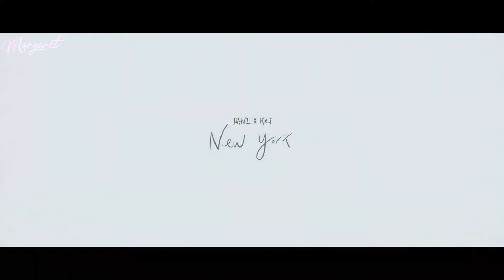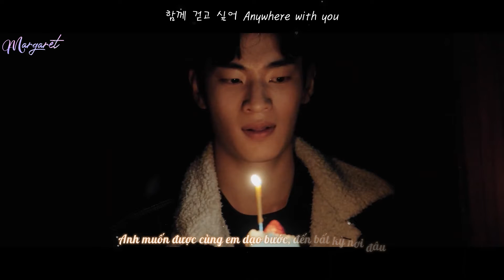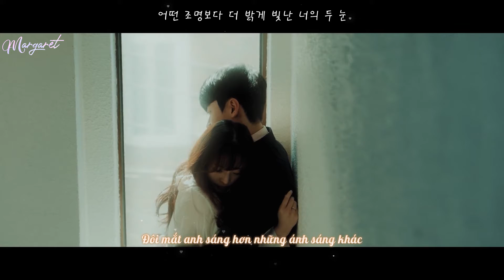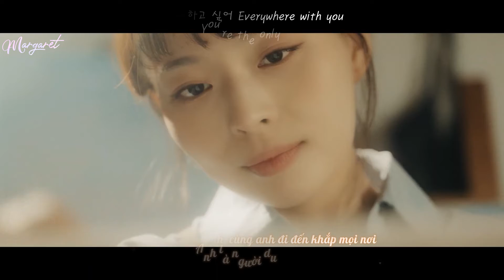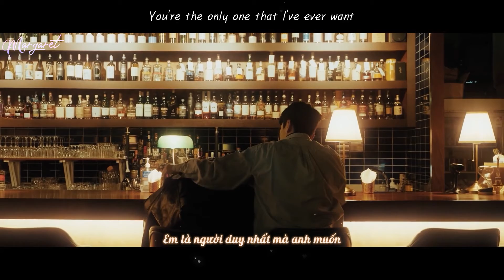[Vietsub] New York - Dani (Park Hyuk Jin) x Kei